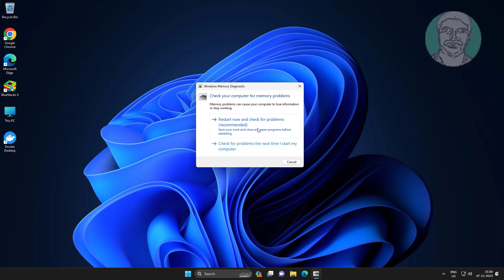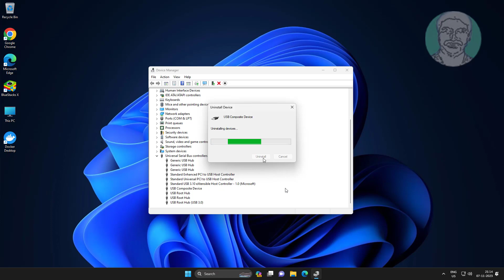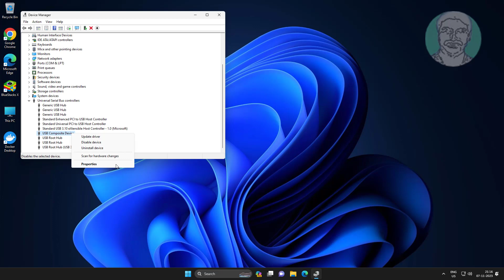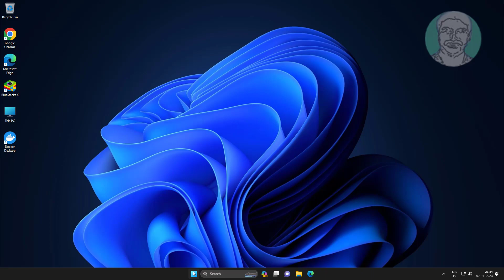Fix Windows 11 / 10 PFN LIST CORRUPT BSOD Error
This Tutorial Helps to Fix Windows 11 / 10 PFN LIST CORRUPT BSOD Error

00:00 Intro
00:09 Method 1 - Memory Management
01:05 Method 2 - Update Windows
01:29 Method 3 - Uninstall Problematic Driver
02:03 Method 4 - Update Driver Software
02:20 Method 5 - System File Checking
03:26 Closing